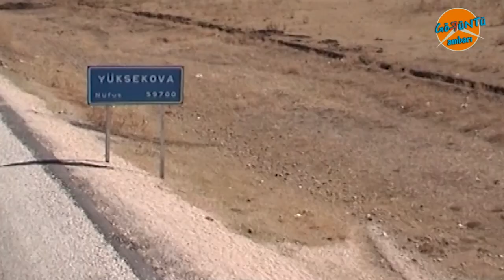DEHAP' IN COŞKULU GEÇEN GEVER MİTİNGİ - 01.11.2003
Tuncer Bakırhan: ''Sizlerin barış ve demokrasi taleplerine, inkar ve red politikalarıyla cevap vermek istiyorlar. Yıllardır yapılan baskılarla, haksızlıklarla, hukuksuzluklarla Yüksekova halkını durduramadınız. Bundan sonra da hiç bir şekilde durduramazsınız!''